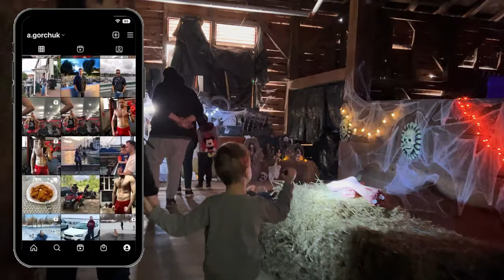HALLOWEEN IN TORONTO CANADA.🎃THE SCARIEST VLOG! 🎃 MILLIONAIRES DISTRICT. TRICK OR TREAT. ROSEDALE.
✅ TIMELINE

00:00 - Halloween houses by daylight
00:41 - Looking for Halloween costumes
00:50 - Scary Halloween room
02:14 - Fire alarm at my Condo
02:21 - All Hallows eve. Trick-or-treat. Millionaires District.
09:02 - How many candies?
09:27 - Toronto mystical
09:54 - What do I think about Halloween in Canada?
11:57 - Preparing for Christmas in Toronto

In this video, for the first time, we test for ourselves how it is to go to the houses of Canadians in the area of ​​millionaires and tell them Trick-or-Treat. It was an incredible experience and we really enjoyed it. They are good and kind people who positively meet with open doors everyone who comes to visit them. Not only children but adults also dressed up in Halloween costumes and went back and forth from house to house. This is an incredibly exciting adventure. I hope you enjoy this video very much. Sorry if it's too scary!

Do you love Halloween? Why?